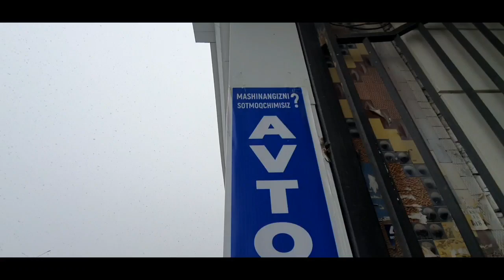NAVOIYDA QOR YOGMOQDA